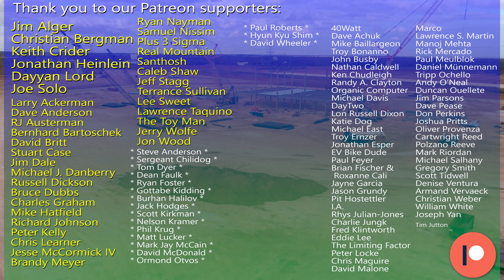Tesla Gigafactory Austin 4K Day 122 - 11/21/20 - Giga Texas Progress Continues - QUAD SQUAD meetup!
Today was special as it was the first time that all four members of the "Quad Squad" met in person on "Pad A" (where we launch from)! We intentionally "miss" each other daily as we don't want to fly the same time of day but since Doug from Nukem Finance was in town, we thought we'd make it happen and we had a blast! I put a few photos at the end of today's video :)

Progress today was very "Saturday-like" so we didn't see the same intensity that was present earlier in the week. Based on materials on site and the constant inflow of more "vertical resources", I bet this is just the calm before the storm for keeping that pedal to the metal! We do have some weather coming through that could potentially affect next week, so we'll see how far we get as we continue to work toward December dry-in!

QUAD SQUAD CHANNELS

Randy - Terafactory Texas
For a unique perspective and consistent updates later in the day that show progress within a single day, your must-view source is:

Joe - Joe Tegtmeyer
For deep-dives into the mechanics of construction, indications of future plans and overall comprehensive coverage, your go-to source is:

Jeff (me) - Jeff Roberts
And for your daily fix for 4K cinematic fly-overs with occasional “celebrity” appearances, the place to be is:

Together, we are the “Quad Squad” and there’s no better coverage of Giga Texas anywhere!

"It is my pleasure and an absolute honor to be "gifted" the access to sit in the front row of the world theater to witness the best performance of human progress yet!" - Jeff Roberts 2020